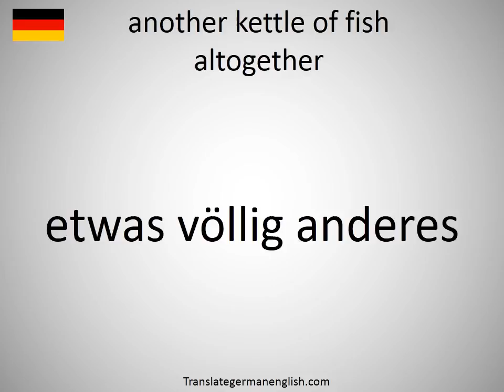How to say another kettle of fish altogether in German?